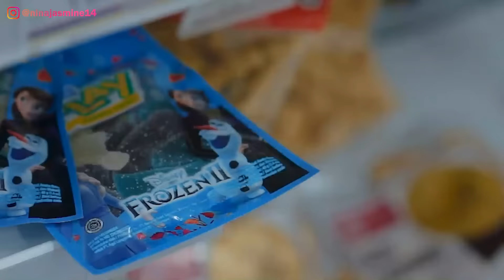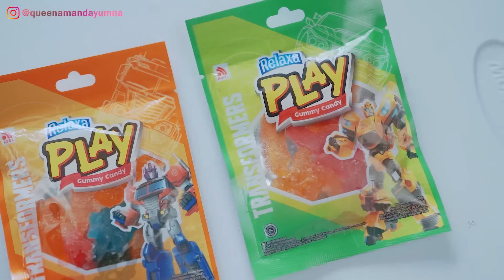SEHARIAN MAIN SEPEDA BERBURU PERMEN DI WARUNG SAMPAI SORE!!